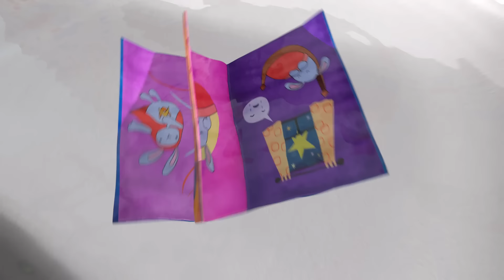15 x Bing: เต็มตอน | ⭐ Bing: ตอนที่ดีที่สุด ⭐ | Bing ประเทศไทย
15 x Bing: เต็มตอน | ⭐ Bing: ตอนที่ดีที่สุด ⭐ | Bing ประเทศไทย | การ์ตูนสำหรับเด็ก

00:00 ลมหายใจมังกร
06:23 ปลูกต้นไม้
12:46 เล่นซ่อนหา
19:09 สเก็ตบอร์ด
25:32 ไอศกรีม
31:55 หาย
38:18 มื้อเที่ยง
44:41 กล่องความทรงจำ
51:04 นิทานก่อนนอน
57:27 วาดรูปบนฝาผนัง
1:03:50 เล่นทำตัวนิ่ง
1:10:13 หัวไข่ไก่
1:16:36 ดอกแดนดี้ไลอ้อน
1:22:59 จ๊ะเอ๋
1:29:22 ไดโนเสาร์ชอล์ค

ดูเนื้อหามากขึ้นจาก Bing:
▶️ Bing: ช่วงเวลาที่ดีที่สุด

ยินดีต้อนรับสู่ช่องภาษาไทยอย่างเป็นทางการของบิง -- บ้านของบิง ซูลา ฟล็อป แพนโด และเพื่อนของพวกเขาทุกคน

บิง เป็นเด็กวัยก่อนเรียน รักการเล่นสนุกสนานกับเพื่อน กระตือรือล้น ชอบลองสิ่งใหม่ และหลงไหลการค้นพบสิ่งใหม่ในชิวิต! บิงเป็นเด็กอยากรู้อยากเห็น คิดบวก จิตใจบริสุทธิ์ บิงยังเด็ก และมักจะประสบเหตุการณ์หลายอย่างเป็นครั้งแรก บ่อยครั้งบิงอาจจะพบกับอุปสรรคเล็กน้อย หรือขวากหนามบางอย่าง หรือความผิดหวัง ในช่วงเวลานั้น บิงแสดงความรู้สึกชัดเลยล่ะ! คนที่อยู่เคียงข้างบิงตลอดเวลา คือ ฟล็อบ เขามีความอดทนสูง อบอุ่น ใจดี และทำให้อะไรดีขึ้นได้ทุกครั้งคราว

นั่งสบายๆ แล้วสนุกกับคลิปสุดยอดของบิง และความสนุกสนานที่รวบรวมมาเต็มจอ -- รวมทั้งมิวสิควิดีโอ ที่ออกแบบมาสำหรับบิงสเตอร์ทั่วโลก นี่คือบิงจริงๆ!